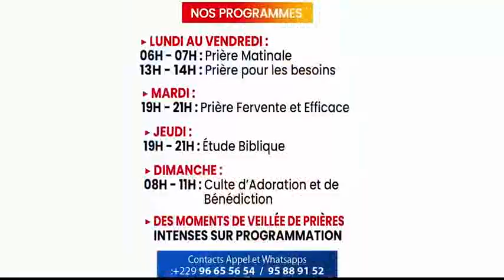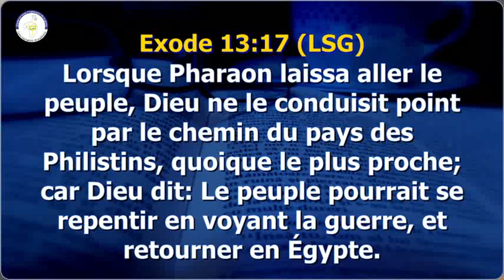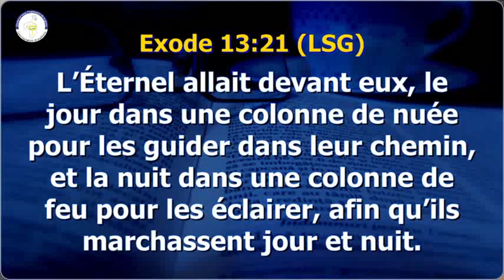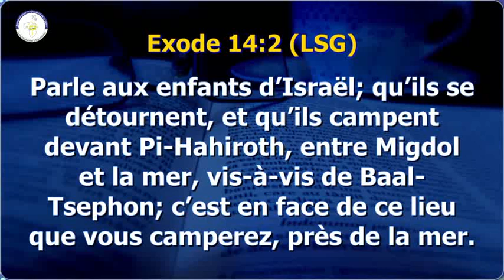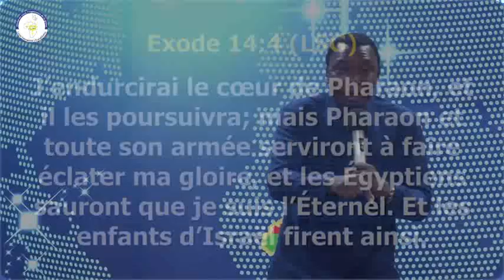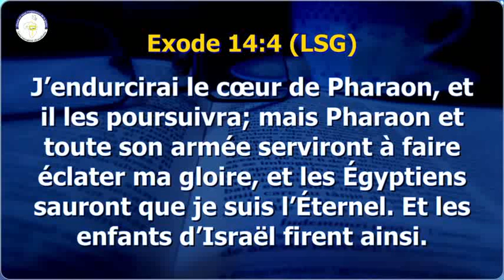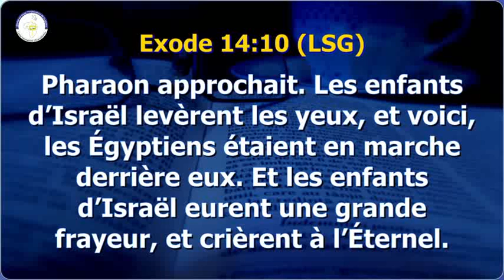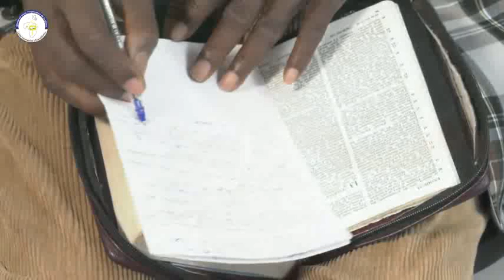La direction divine à chaque étape de la vie ! Pasteur Etienne YERBANGA